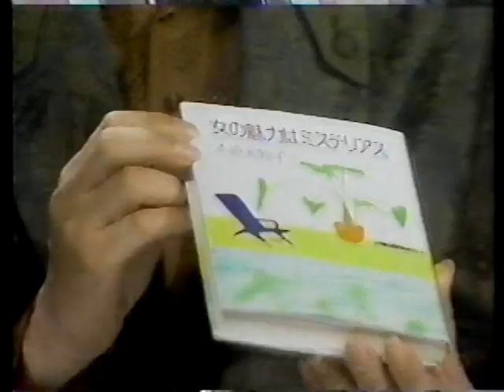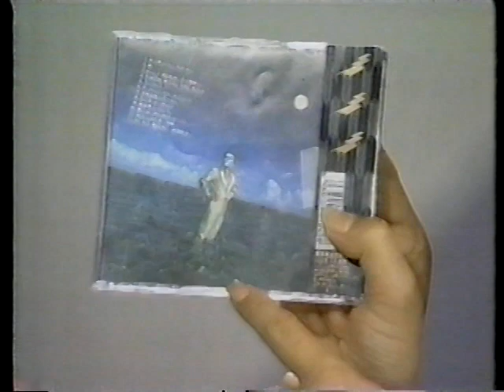おしゃべりな夜 Guest 『文化評論家 デーモン小暮閣下』聖飢魔Ⅱ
文化評論家の肩書を利用し人間どもを洗脳しようとしている デーモン小暮閣下。モロッコの話など盛りだくさんです。閣下のお話はやっぱりいいねぇ。